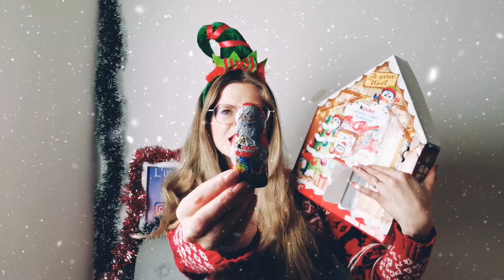🎄J6 - Ouverture de mes calendriers de l'Avent 🎁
Clique sur la cloche 🔔
Ça me ferait super plaisir ! Merci 😘 Bizhou

📦 Calendrier English Tea Shop
📦 Calendrier Air Wick
📦Calendrier de L'avent Universe Galaxy:

❤️1128❤️